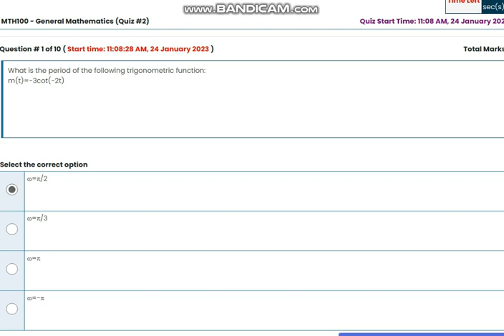MTH100 General Mathematics Quiz No 2